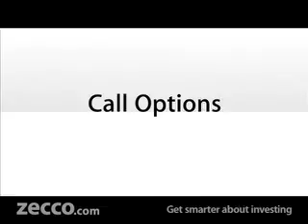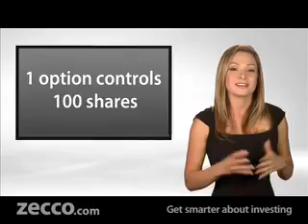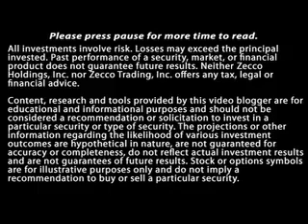Easy guide to Call Options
Ok here is any easy guide to options, easy to understand and easy on the eye as well! I started using options after I bought teh Vince Stanzione course, what I like about options is the linited risk and the leverage. Anyway I think options can be sexy and this is a good guide.